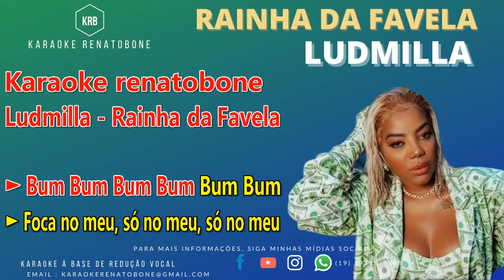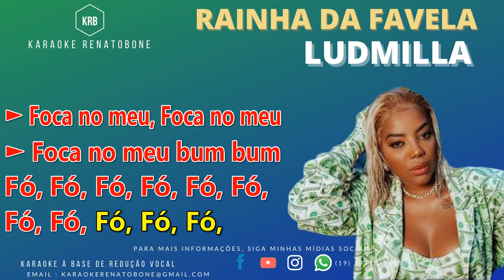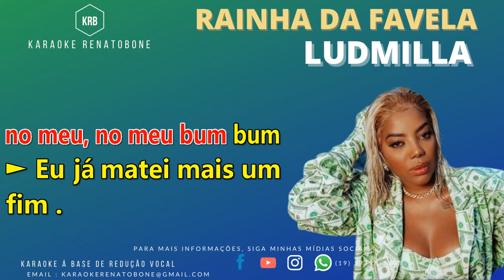RAINHA DA FAVELA LUDMILLA KARAOKE COMPLETO